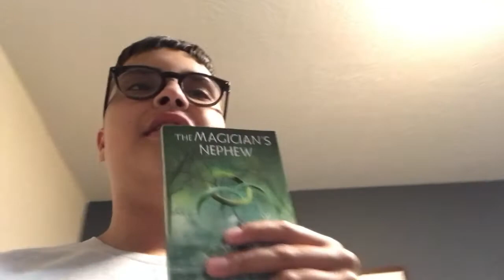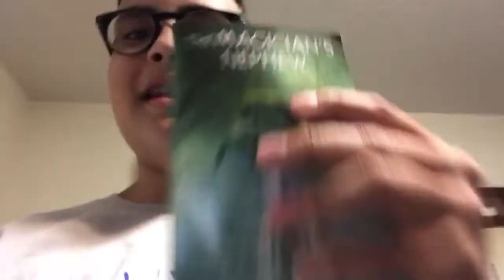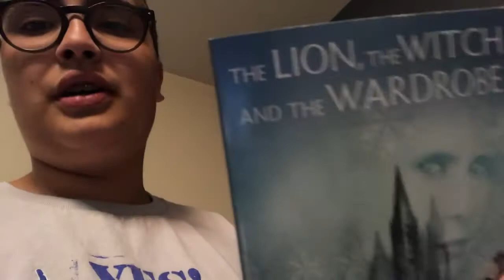Narnia the magicians nephew review and your boy read it in two days